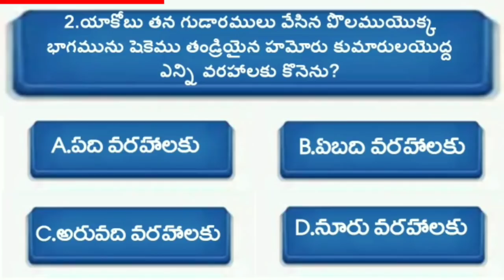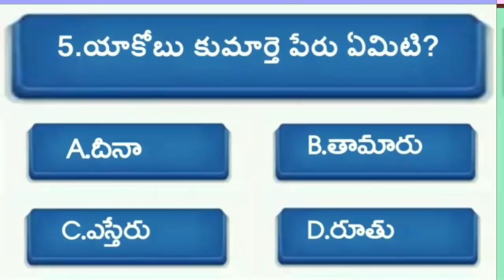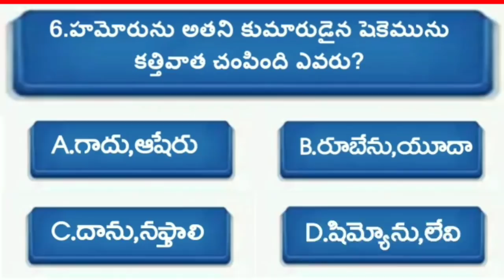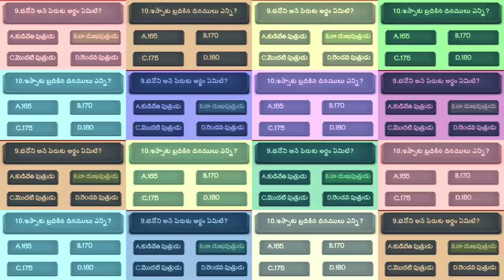BIBLE QUIZ IN TELUGU Telugu bible quiz| Genesis(ఆదికాండము)బైబిల్ ప్రశ్నలు మరియు సమాదానాలు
Telugu bible quiz| "BIBLE QUIZ IN TELUGU"Genesis(ఆదికాండము)బైబిల్ ప్రశ్నలు మరియు సమాదానాలు